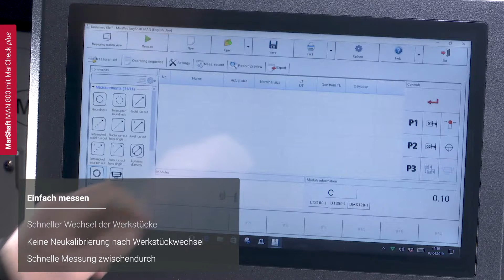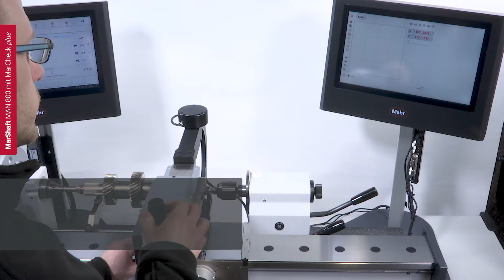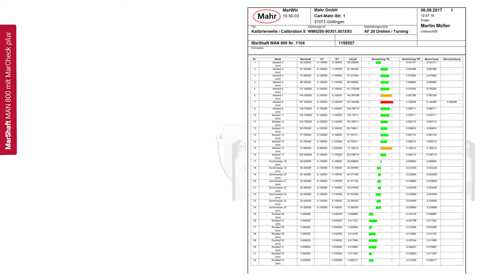MarShaft MAN 800 MarCheck plus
Wellenmessmaschine der MAN-Serie Universell für viele Messaufgaben